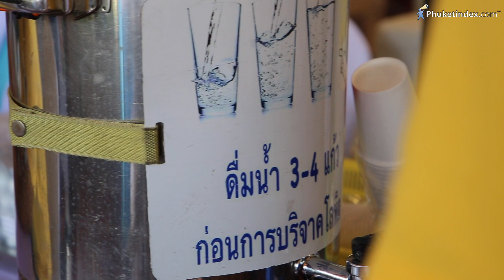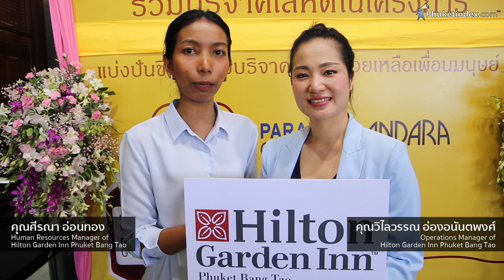แบ่งปันชีวิต ร่วม บริจาคโลหิต ช่วยเหลือเพื่อนมนุษย์ ครั้งที่ 6 ณ อาคาร เดอะ พลาซ่า สุรินทร์ ภูเก็ต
บริจาคโลหิตกับสภากาชาด ที่เดอะพลาซ่าสุรินทร์ คราวนี้มีผู้ร่วมบริจาคมากมาย ทางพาราไดส์กรุ๊ป ได้จัดเตรียมอาหารมาร่วมสนับสนุนมากมาย พร้อมมีการออกร้านจากกลุ่มแม่บ้านในตำบลกมลาด้วย มาชมบรรยากาศในวันนั้นพร้อมคลิปวีดีโอสัมภาษณ์ผู้เข้าร่วมงานกันค่ะ

ติดตามชมภาพถ่ายได้ที่